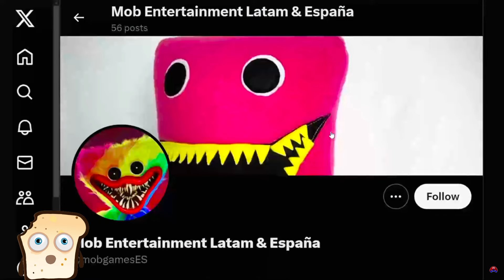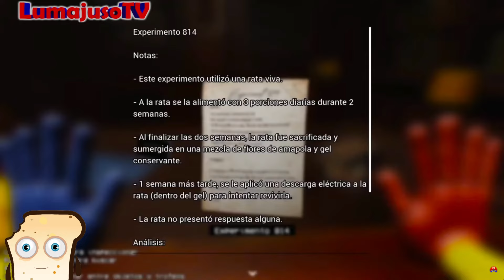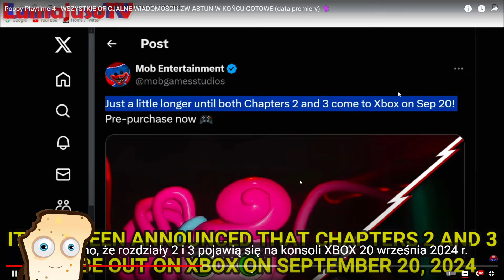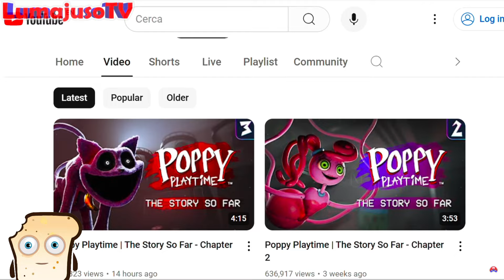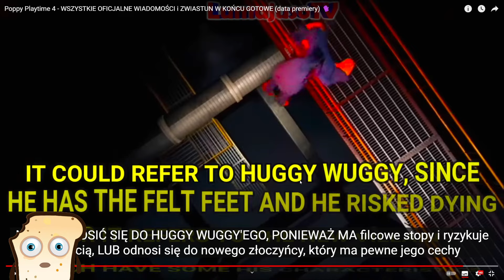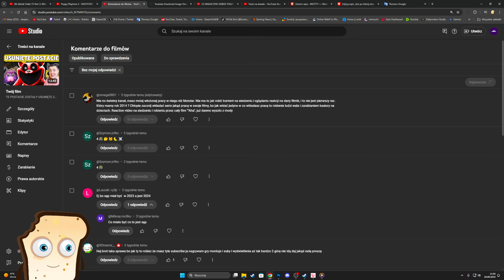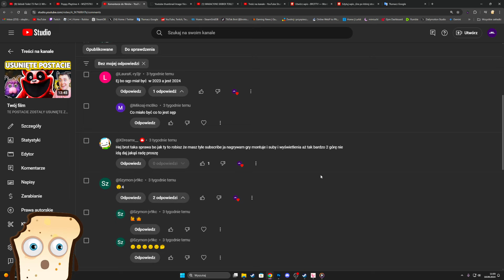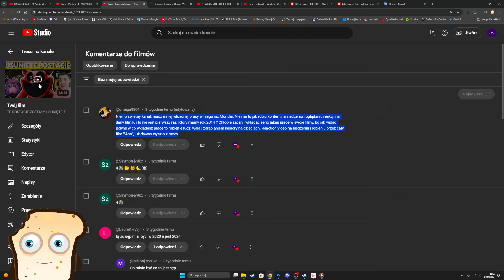ZWIASTUN POPPY PLAYTIME CHAPTER 4 JUŻ NIEDŁUGO!? ZNAMY DATĘ!?